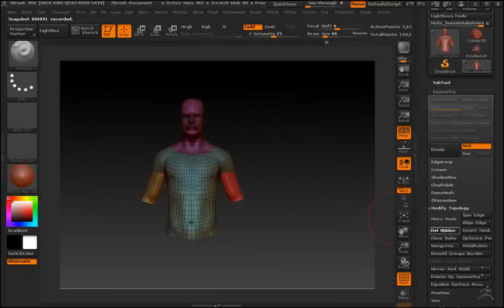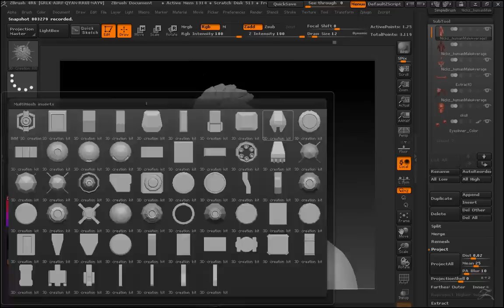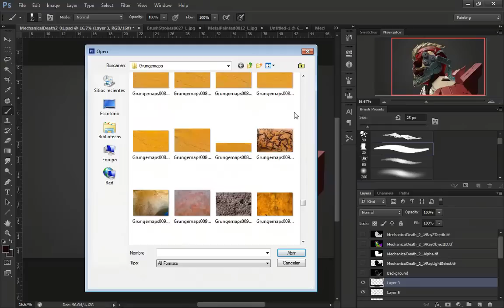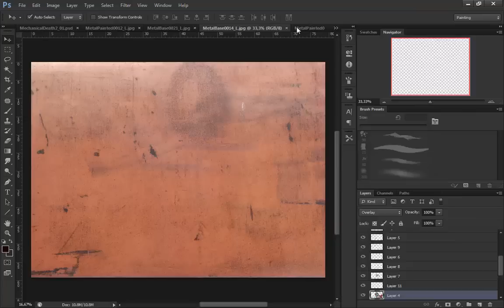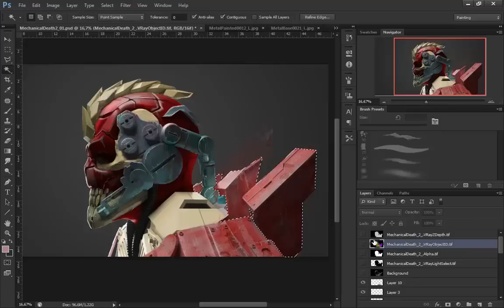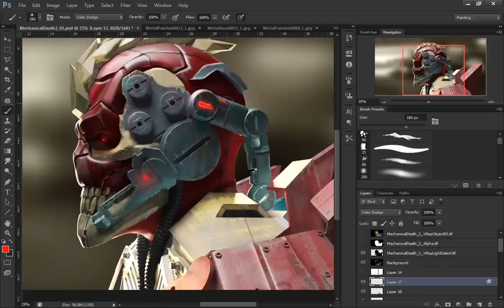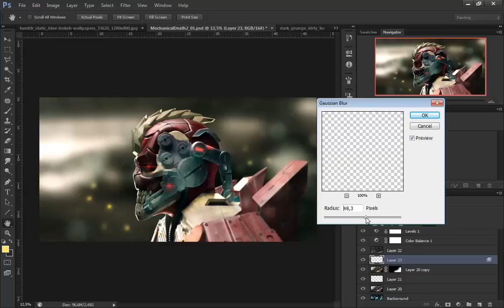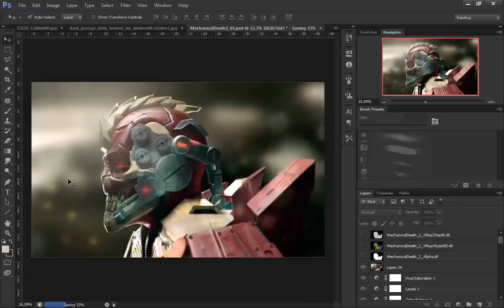Mechanical death 2.0 - Making Of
Mechanical Death 2.0, Personal project done in free time, I hope you like it!!